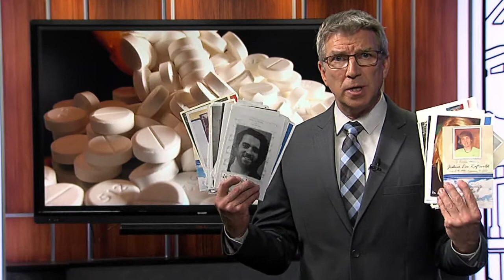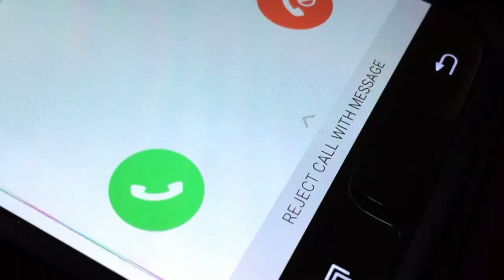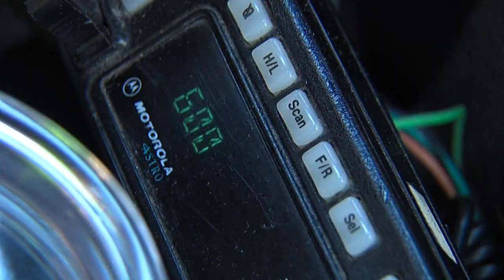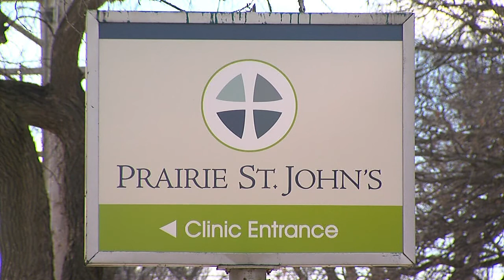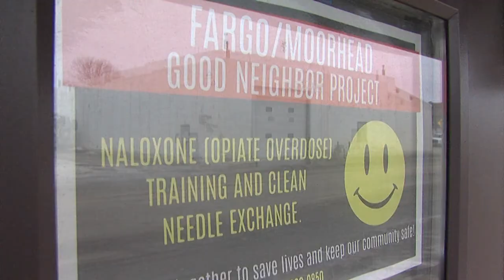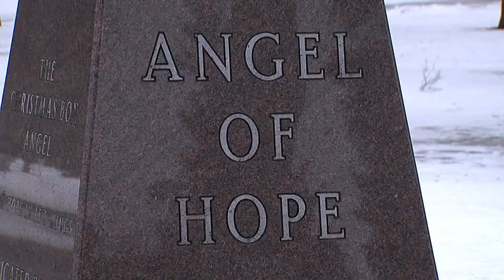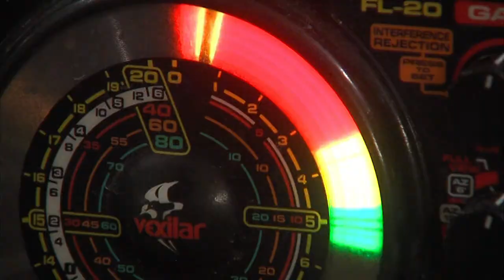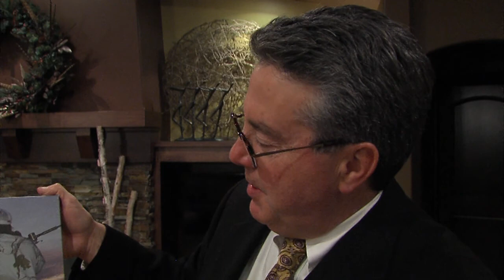Addicted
This WDAY TV documentary examines the epidemic of opioid overdoses in Fargo-Moorhead. "Addicted" tells the story through the eyes of families impacted by the crisis.